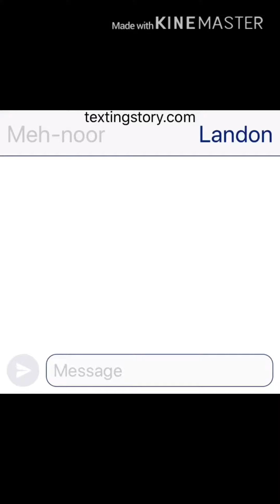Copycat best friend-original-part 2 already out